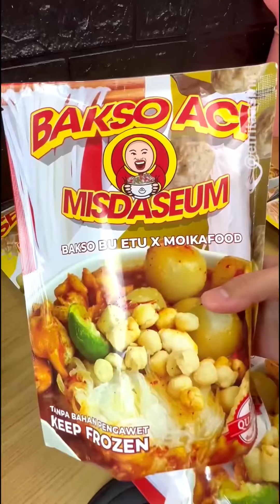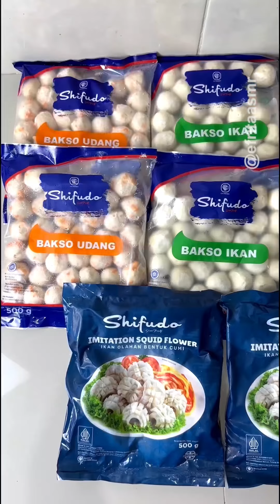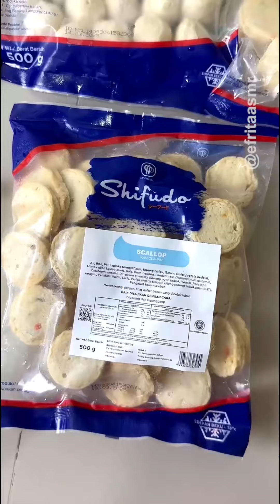Resep Camilan Murah Dan Enak Efrita ASMR #453 | MUKBANG | COOKING